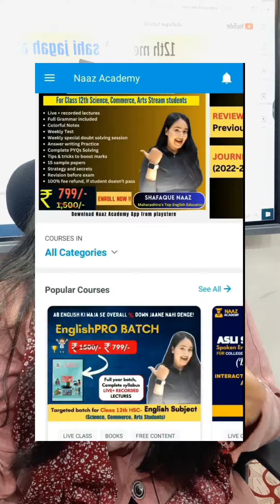😦Board Exam hai Nasdik! Ab karna hoga Josh HIGH! 💪🎯To boost your PADHAYI! 🔥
*YE SAARI JAGAH JADLI SE JUDH JAO! BAHOT KUCH AANE WALA HAI APPKE LIYE ISME!* 💎❤️🥳👇🏻👇🏻